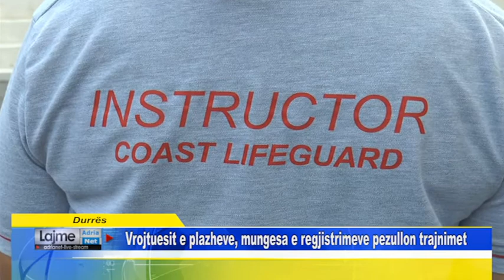Durrës Vrojtuesit e plazheve, mungesa e regjistrimeve pezullon trajnimet